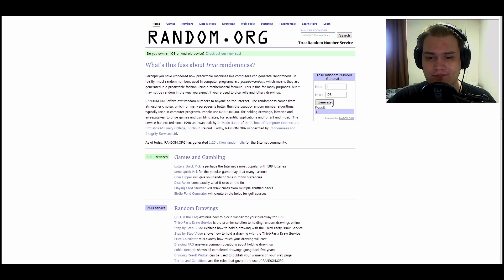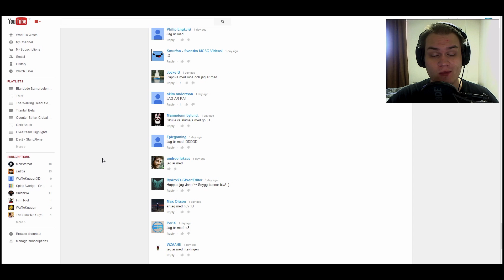The Ultimate Giveway winner #2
Läs beskrivningen!

▼ sociala nätverk att följa mig på! ▼

• Gilla
• Dela
  Tack och Hej leverpastej! :D ♥